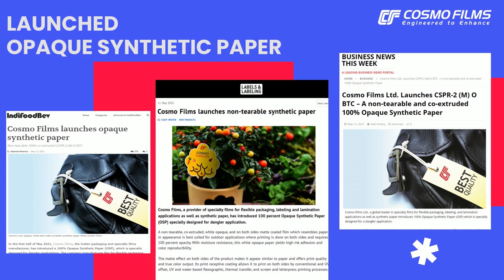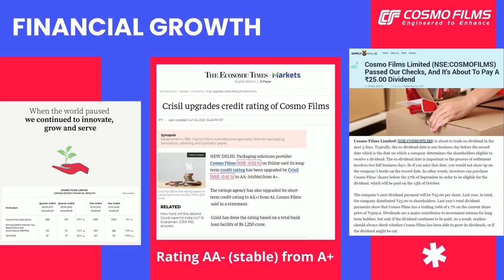Cosmo Films Year In Review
The year 2021 was thrilling wherein Cosmo Films made several headlines for its expansion, diversification, sustainability, CSR efforts & much more. Now that we're all geared up to enter the New Year, here's a look back into the successes of the past that will serve as a motivation for all of us in the year ahead.